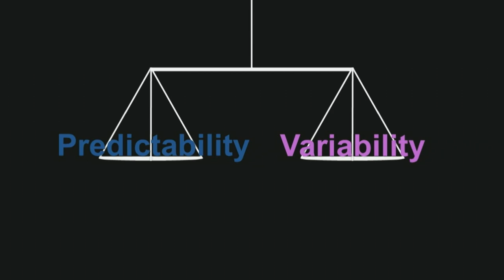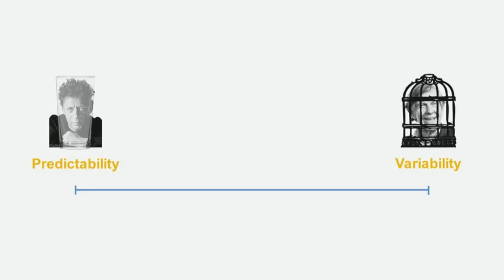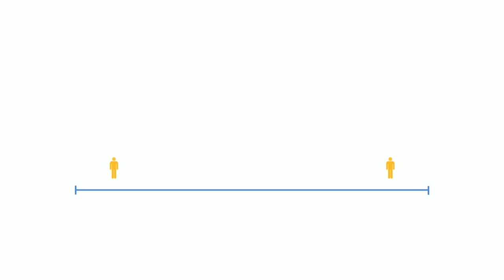Transforming Noise Into Music | Jackson Jhin | TEDxUND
Deconstructing what it is that makes music music, Notre Dame student Jackson Jhin uses both sound and imagery to explore the delicate balance between predictability and variability that makes the human ear (and brain) interpret harmonies as appealing—and dissonance as noise.